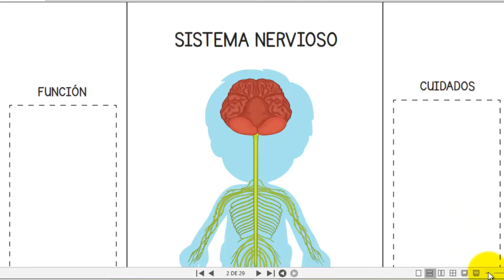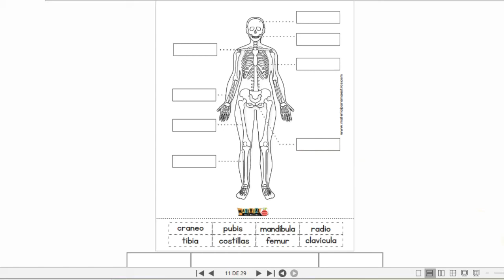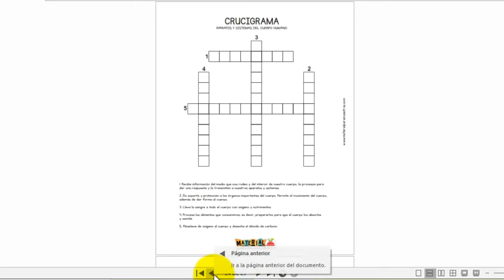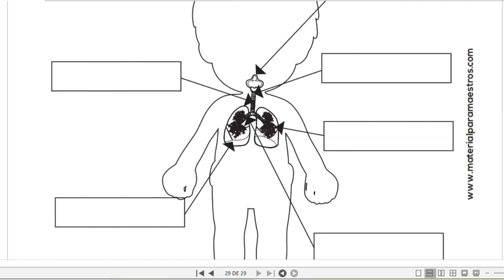Cuadernillo de aparatos y sistemas del cuerpo humano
Actividades para trabajar los sistemas y aparatos del cuerpo humano para niños y niñas de primaria.